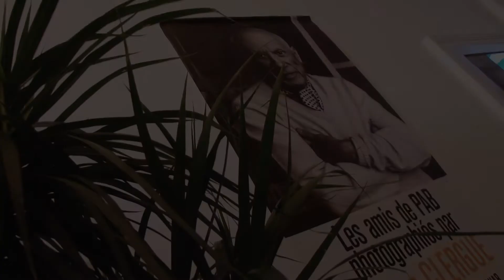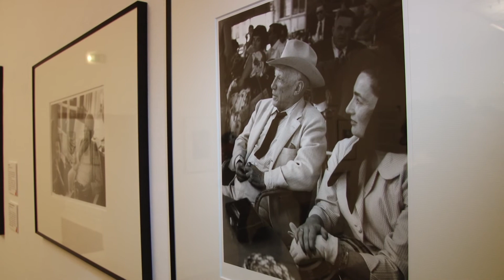Lucien Clergue exposé dans les musées d'Alès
Les musées PAB et du Colombier rendent hommage au photographe arlésien, disparu en novembre 2014. 2 expositions à voir jusqu'au 21 juin.